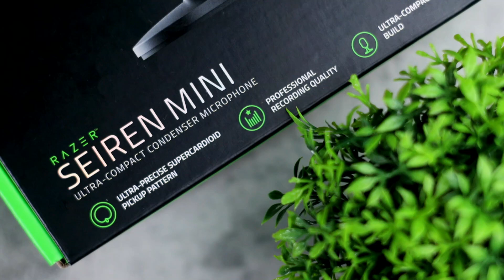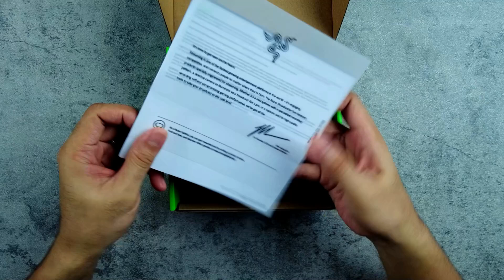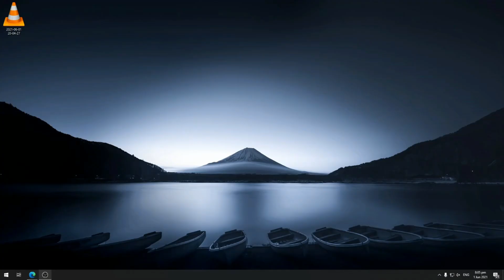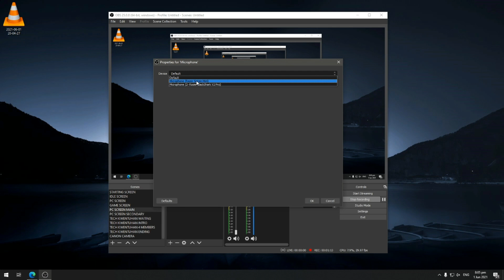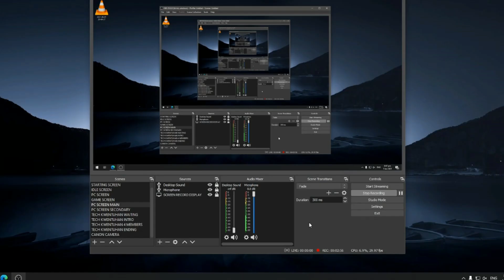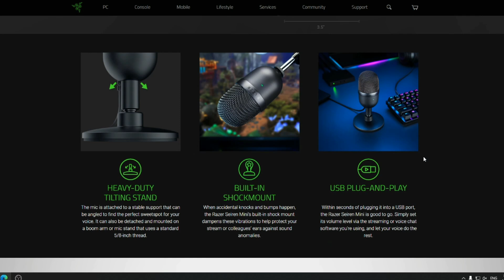RAZER SEIREN MINI REVIEW - Affordable Compact USB Microphone | Mic Test, Mobile Phone Test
Razer Seiren Mini Compact USB Microphone